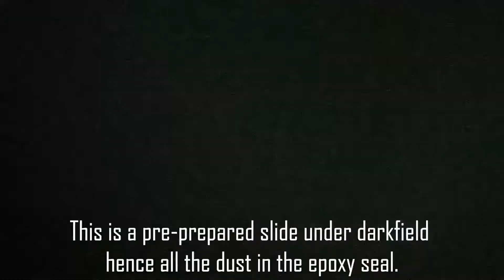Under the Scope: Soybean Stem (Brightfield vs Darkfield)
In this video I look at a slice of a soybean stem and compare how it looks under a brightfield condenser and a darkfield condenser.